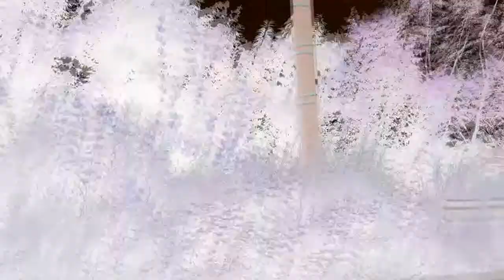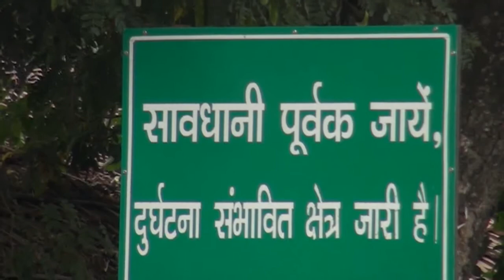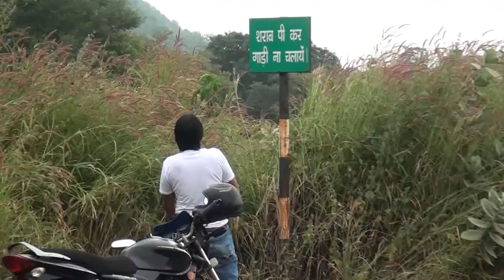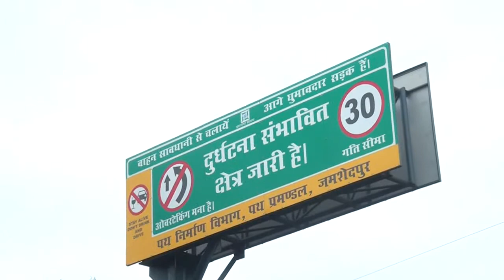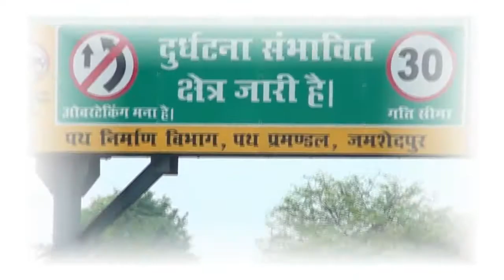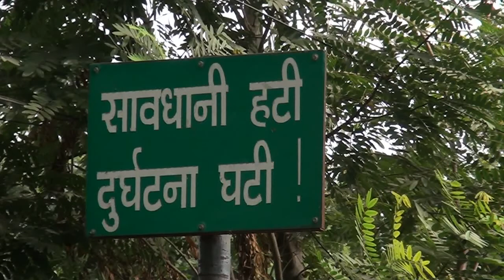TANGI [Santali Video , Short Film] HD 2017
Artist-Dashrath Besra, Sohag Sugi Besra, Suna Urmila Besra, Lal Mohan Besra,Vijay Mardi & Master Sahil Besrta , Baby Baha Mali Besra, Camera & Edit-Sajit Soren, Writer- Mohan Hansda, Producer-Dashrath Besra Present By- Shobha Entertainment.